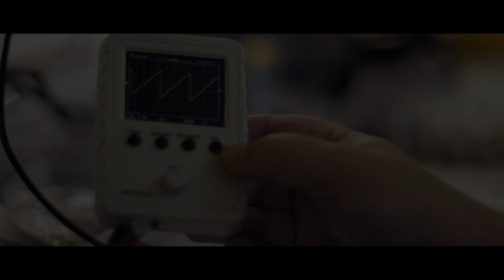Synth'Isere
Soudure party à Grenoble autour de la création d'un module de Synthétiseur.